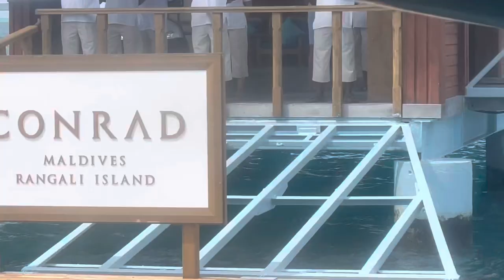Maldives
December 2021